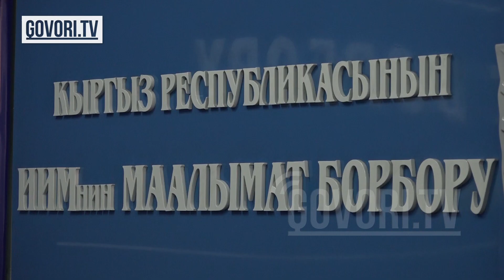Болот Темировдун 4 кылмыш иши бир өндүрүшкө бириктирилди